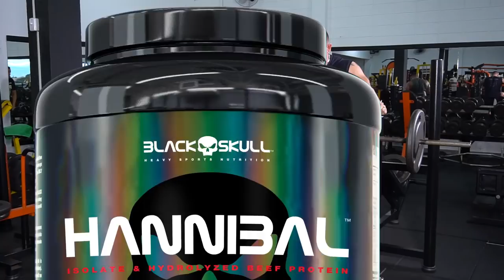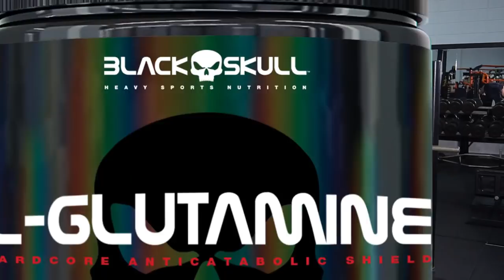TREINO DE PEITORAL COM O COACH ROBERTO FRONZA E O ATLETA DANILLO CUPPI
Mais um treino de peitoral completo dessa vez com o caveirapreta Roberto Fronza e o atleta Danillo Cuppi. Lembre-se sempre da importância de aquecer o músculo a ser trabalhado.